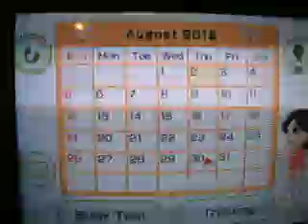I Lost Weight !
I lost 2 pounds !

YAY !